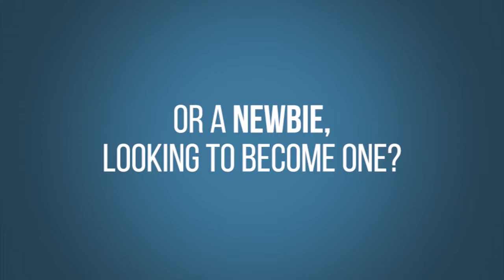Mortgage Investment Corporations- The who, what, where and why!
This week's podcast guest is Jesse Bobrowski, Vice-President at Calvert Home Mortgage Investment Corp. Jesse dissects Mortgage Investment Corporations (MIC) for us and gives us the play-by-play of exactly how they work. Jesse talks about What a MIC is, why you would want to invest in it and the potential of returns in MIC investing. Jesse also shares with us insights and advice when purchasing property in Alberta and his top tips when investing in that province. Tune in for some excellent insight and conversation.

Jesse began his REI adventure about 14 years ago after graduating from university and moving to Alberta from Ontario. He met a husband and wife team of private lenders and ended up working with them just as the sub-prime crisis happened. He then learned the ropes and what not to do. Now at Calvert, he focuses on creating solutions for flippers with amazing programs in Ontario and Alberta. Calvert is in essence a private fund where investors buy shares and earn money through the interest and fees that Calvert obtains through its mortgages.

In this episode, you will learn about:
- Buying Property Insights in Alberta
- What is a Mortgage Investment Corporation (MIC)
- Why invest in a MIC?
- How long is the investing capital tied up in MIC?
- Average type of potential returns in MIC investing
- Understanding the risks investing in MIC and what to look at

Dylan Suitor of Elevation Realty

Voytel Mardula of US Properties

Dalia Barsoum of Streetwise Mortgages

Meghan Chomut CFP - Meghan Chomut